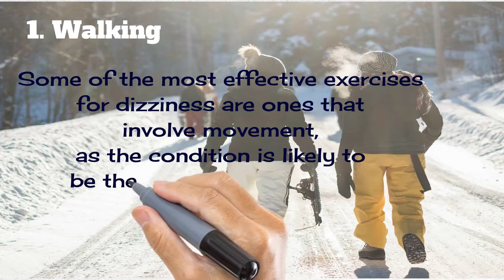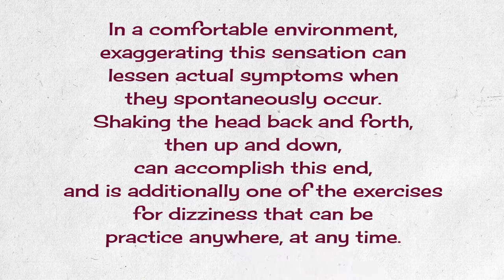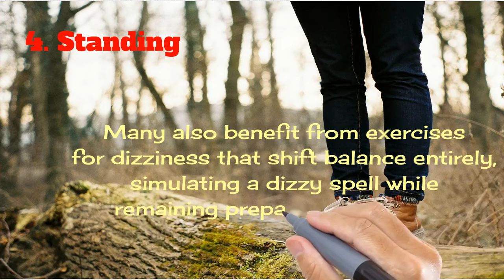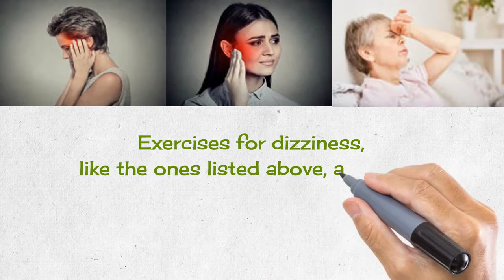Top 5 Exercises That Relieve Dizziness in Women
1. Walking
2. Sitting
3. Looking
4. Standing
5. Turning

Exercises for dizziness, like the ones listed above, are quick, simple, and effective methods to keep the worst of the condition at bay. When added to a regular aerobic exercise routine and a balanced diet, they can bring on favorable results before you know it.